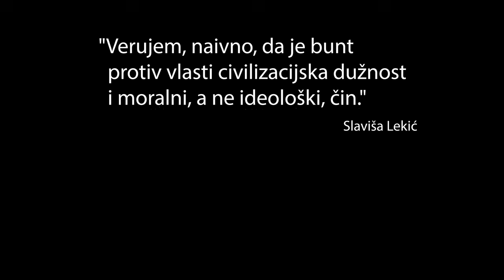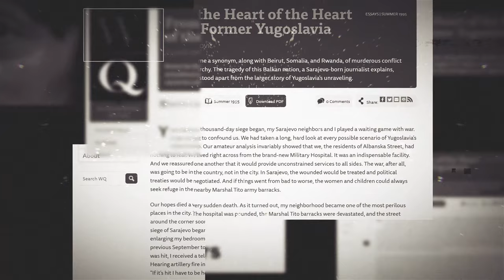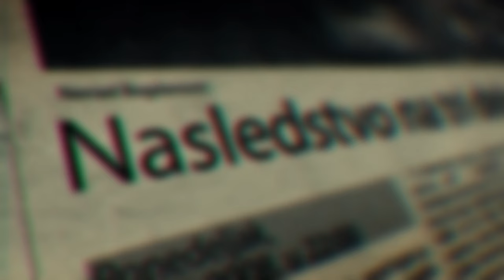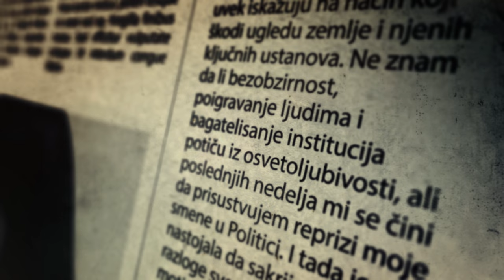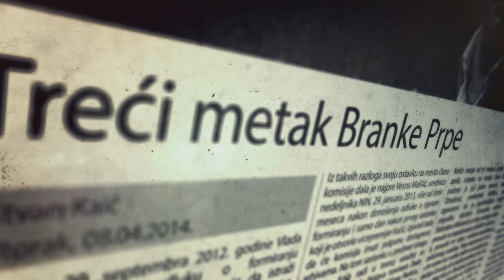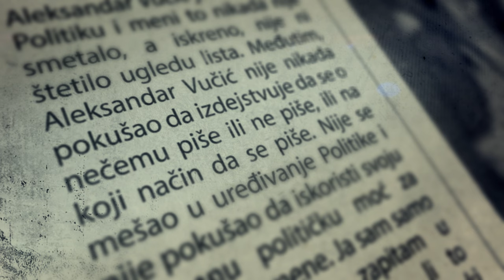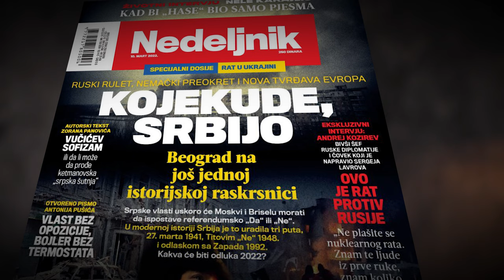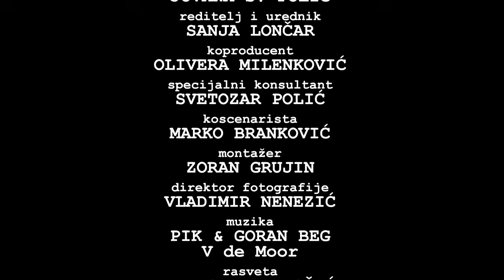LJILJANA SMAJLOVIĆ: PUKOVNICA RELATIVIZACIJE (Junaci doba zlog - epizoda 16)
Moralno fleksibilna novinarka – bezobzirna prema činjenicama i besprizorna prema protivnicima, zla prema javnosti koja joj veruje, pretvorena u megafon vlasti, kao zakleti neprijatelj svih boraca protiv medijskog mraka.

U svojim delima, Ljiljana nije sama. Sa oreolom sveštenice u uniformi, stvorila je brigade medijskih vojnika koji baštine njenu školu, zasnovanu na relativizaciji činjenica i formama koje počinju od zaključka koji obrazloženje nalaze u percepciji ličnog interesa.

Od sarajevskog Oslobođenja, preko Vremena, Evropljanina i NIN-a, do Politike, stigla je predanim društveno-političkim radom. Kroz karijeru bila na jaslama „Politike“ u eri i Koštunice i Tadića i Vučića, svaki put kao politička devica, koja je ne tako davno ponosno izjavila: „Kad bi hteo, Aleksandar Vučić bi mogao da pokazuje moju sliku i da kaže – evo dokaza da ja nisam cenzor!“

I – dala mu legitimitet da nastavi sa uništavanjem i unižavanjem medija u Srbiji.

Proizvodnja: Audio i video produkcija JSP